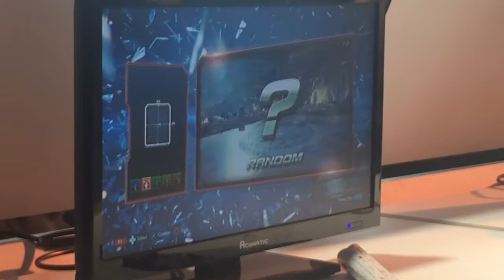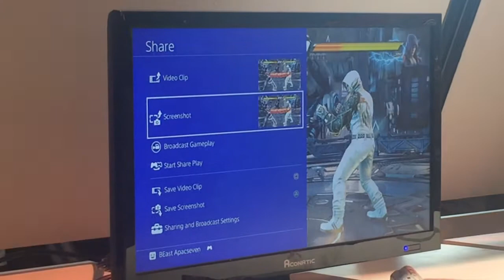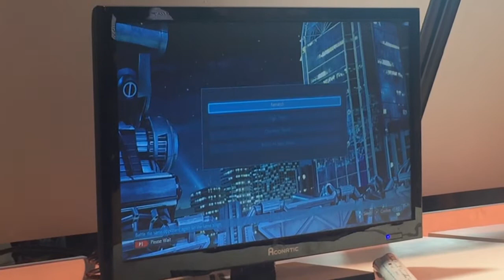Tekken 7 Thailand Game Show 2017 Jin VS Master Raven Loser Bracket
Steam: BeatMil
สงสัยอะไรถามมาได้ตลอดเลยนะคับบ
ขอบคุณที่รับชมคับบ